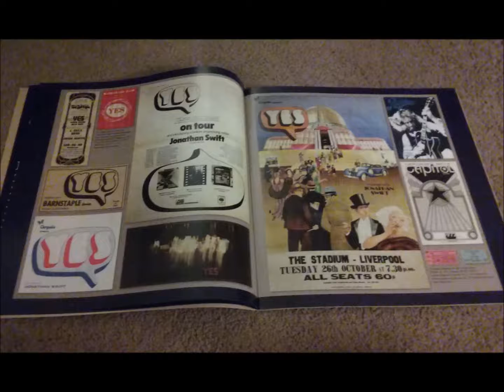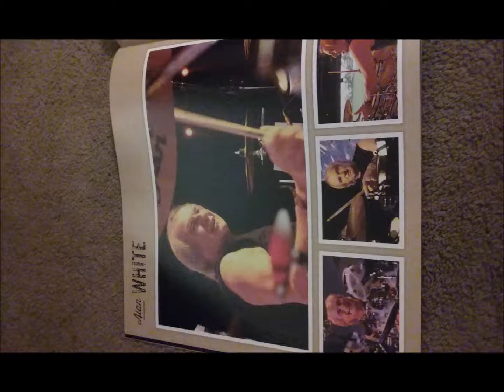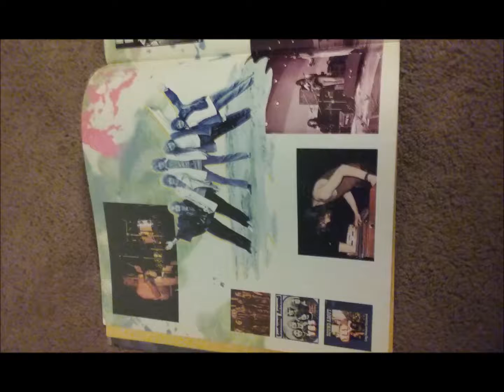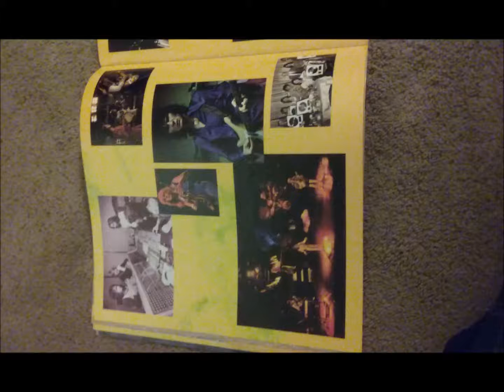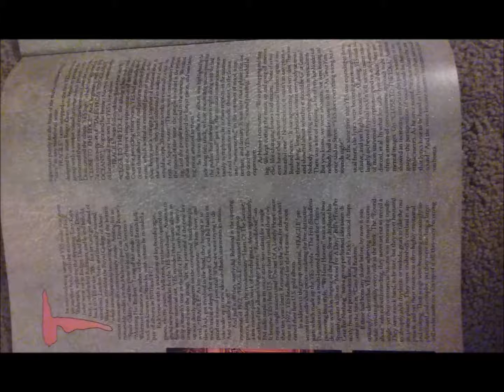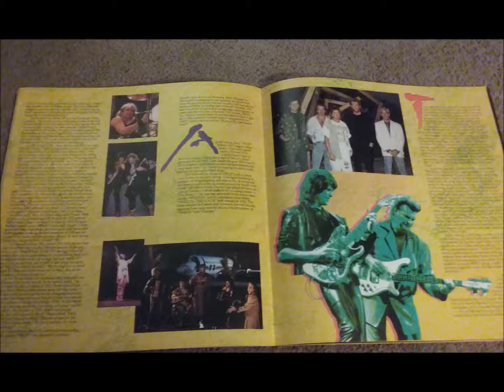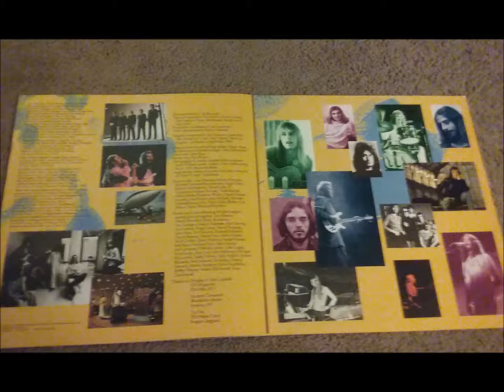Yes Live: 1/24/88 - Hollywood Florida - Yours Is No Disgrace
Yes Live
Date: 1/24/88
Song: Yours is no Disgrace
Location: Hollywood Florida